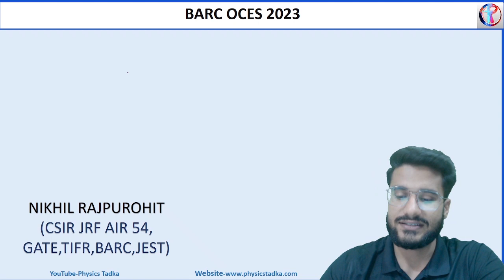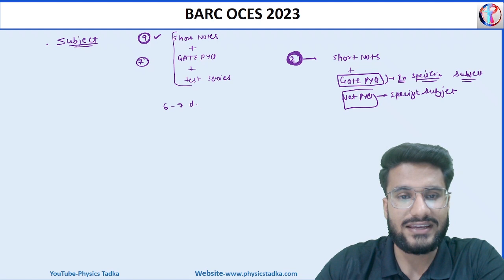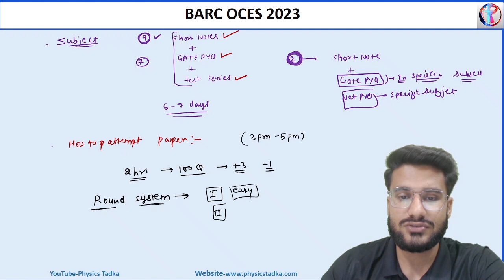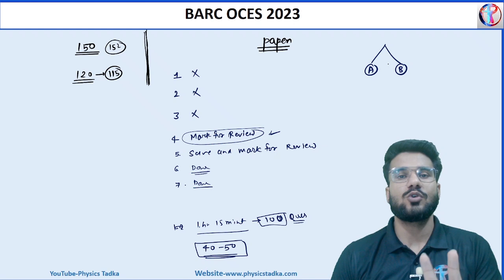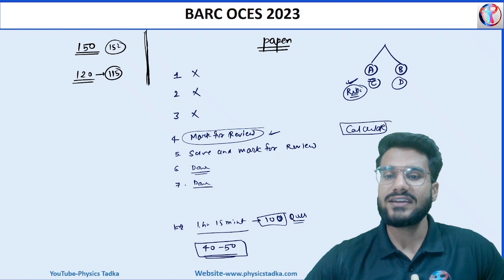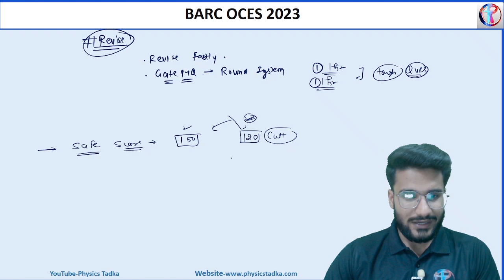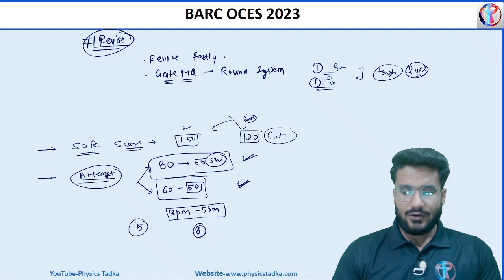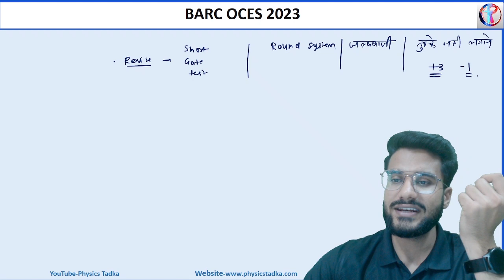BARC LAST MINUTE TIPS | HOW TO ATTEMPT PAPER AND HOW TO DO QUICK REVISION | BARC OCES 2023 PHYSICS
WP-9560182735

                                  Regards
                              Mukesh Limba